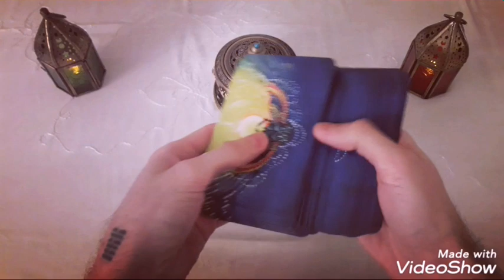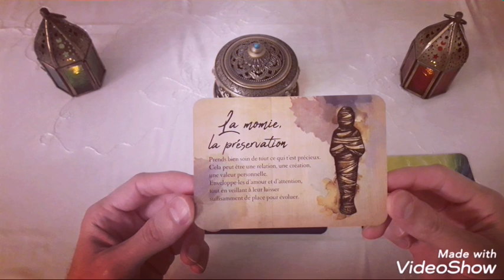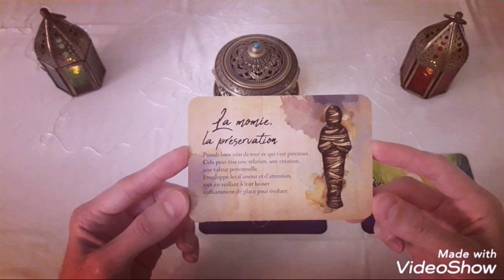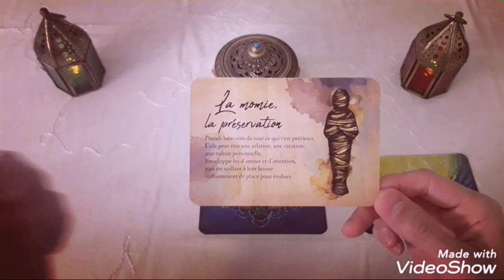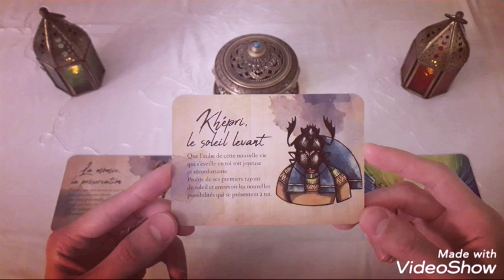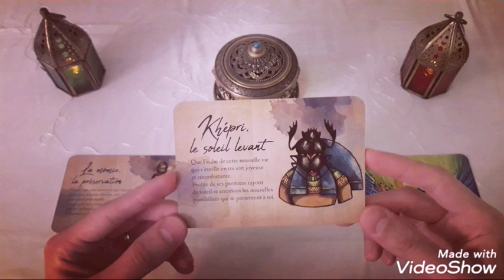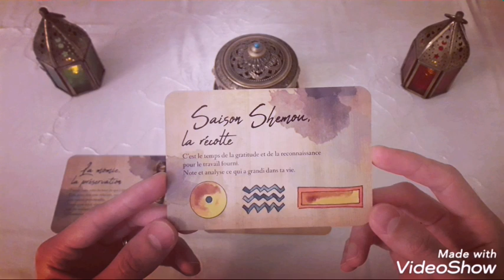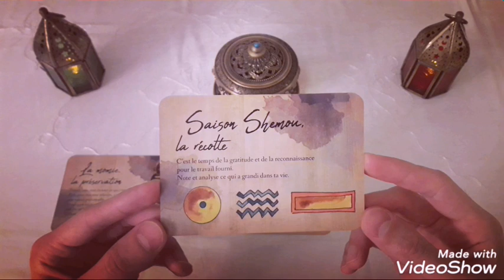GUIDANCE / TIRAGE - Challenge du 23 Mars 2020 - Messages de Guérison de l'Égypte Ancienne - Voyance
Voici ma guidance challenge pour la semaine du 23 Mars. J'ai bien dit 23 et non 22 ou 24 😂 Avec le confinement j'ai perdu la notion du temps, et ça se voit sur la vidéo 😅

Vous avez le choix entre :
Carte 1 : 2'20
Carte 2 : 5'13
Carte 3 : 7'25

J'ai utilisé le jeu "Messages de guérison de l'Égypte ancienne", créé par Claire Duval, illustré par Célia Melesville et édité par les Éditions Contre-Dires.

Soyez bénis !